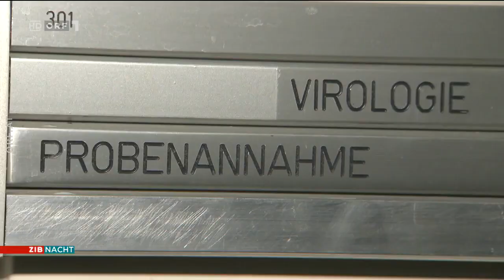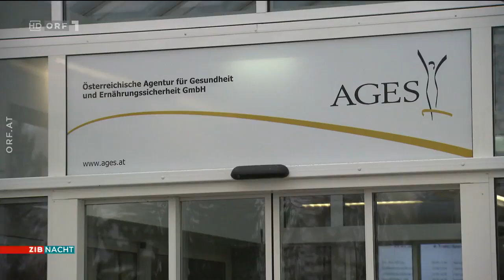🇦🇹 🦠 Österreich: ZIB Nacht zum Coronavirus (ORF I 08.10.2020)